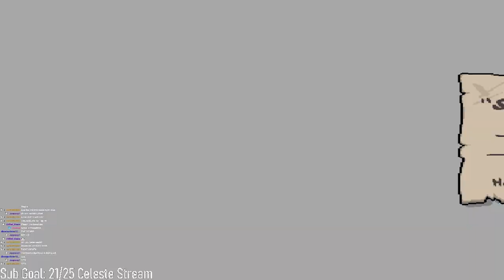RIGGING IS EASY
*This video is only cut due to how long the run was*

Edited by: Haldern

Polyphemus, Cricket's Head, Ipecac, Infestation 2, Magic Mushroom, Cricket's Body, Almond Milk, Glitched Crown, Inner Eye, Host Hat, Parasite. First floor is Ultra Hard, boss rush can be hard to get to. Good thing mom's knife didn't show up because that wouldn't have been fun. Even though I would of liked that item. I also like, Death Certificate, Damocles, Crickets Head,  Rock bottom, Magic Mushroom and Godhead. Psy Fly, Revelation, Twisted Pair, D6 or Spindown Dice would be a cool synergy to have. Edmund Mcmillen created Super Meat Boy and I think he is a angel room enjoyer. Thought Devil rooms can be pog too. Sometimes when I get C section or Glitched Crown I laugh at my free win. Polyphemus Crickets Body Proptosis soy milk Sacred Heart + Holy Light and +10 Luck from perfection is my favorite combo. Need me some Lavencas Luck. When I get dead eye incubus R key Red key mega mush spirit sword and brimstone with ipecac it feels like a won run especially with monstros lung and tech X. I love playing the lost and tainted lost, and rerolling is always fun. I also love planetarium items. The Binding of Isaac Repentance is a pretty hard game but I enjoy it, fighting Hush Delirium Mega Satan The Beast and Mother are all fun. I love synergies and bad items. This is 1,000,000% swear on dead gods name that this description isn't only for keywords. Anyways, GG's